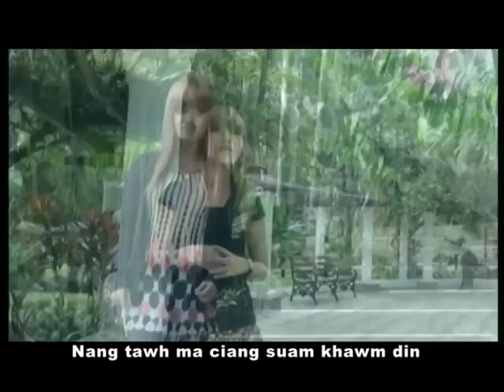TAWN TUNG KHA MUAN NA- Man Bawi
HONG PUAH PHA IN (ALBUM)